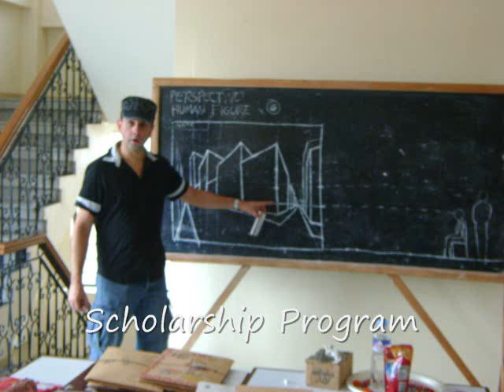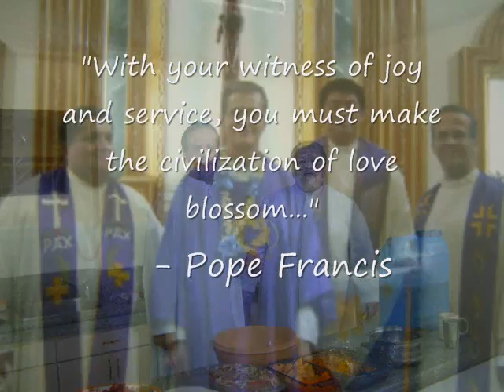Birhen ng Lujan - Our Parish Activities I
It is an attribute to our IVE Priests in the X Anniversary in the Philippines.
On January 14, 2004 arrived in the Philippines the three first fathers of the Institute of the Incarnate Word.